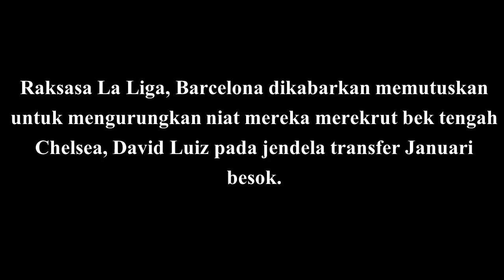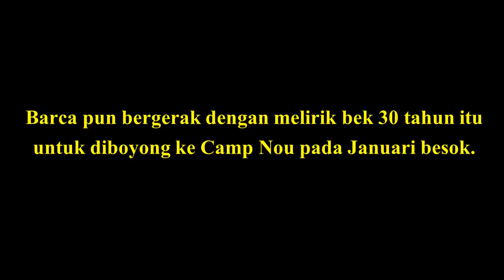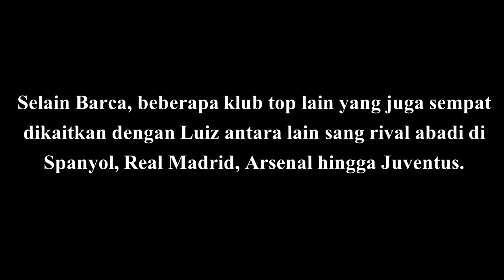Barcelona Urungkan Niat Boyong Pemain Ini dari Chelsea, Ini Penyebabnya!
Raksasa La Liga, Barcelona dikabarkan memutuskan untuk mengurungkan niat mereka merekrut bek tengah Chelsea, David Luiz pada jendela transfer Januari besok.

Namun kini dilansir El Pais, kubu Blaugrana memilih untuk tidak melanjutkan pendekatan mereka terhadap Luiz karena menilai bek asal Brasil itu memiliki masalah dengan kondisi fisiknya.

Luiz memang tak tampil dalam 10 laga terakhir karena menjalani masa pemulihan cedera lutut. Namun eks pemain PSG itu disebut Conte bakal kembali bisa merumput dalam waktu dekat.

Sumber: El Pais